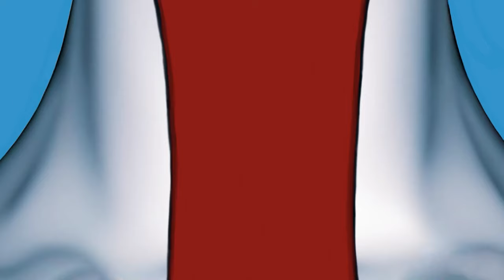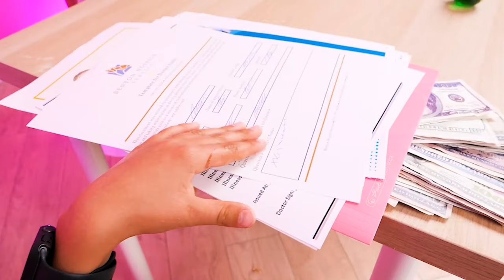Emergency Parenting Hacks for Genius Parents! Viral TikTok Gadgets & Everyday Tips by WOW HOW!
Emergencies can happen at any time, especially with kids! And it's important to be prepared. Check out some of the best emergency hacks that every parent should know. From first aid tips to advanced tips that will keep your kid disciplined, this smart parenting guide has got you covered for everything!